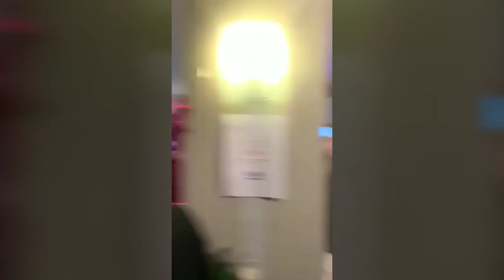Reactions to Manchester United 2-1 Watford win. Amazing Shaw assist martial goal #1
Manchester United earned a slightly hard fought victory against Watford .This is part 1.